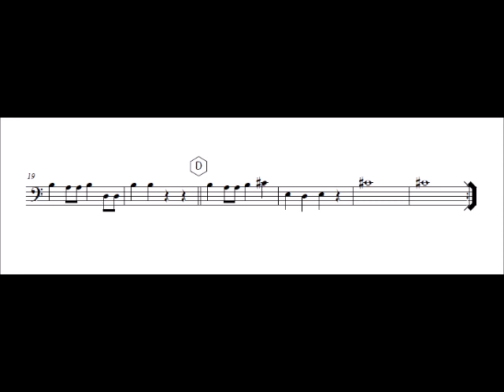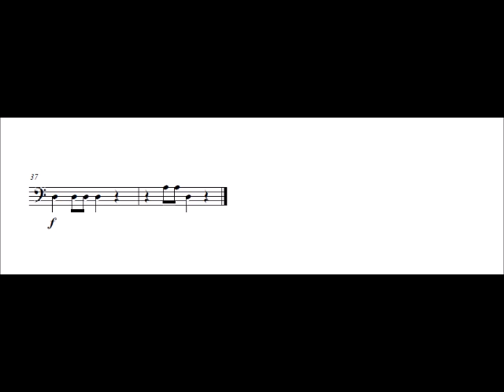Cello Divertimento 2 Basic Level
Divertimento 2 for easy string orchestra
composed by: P. Gilabert